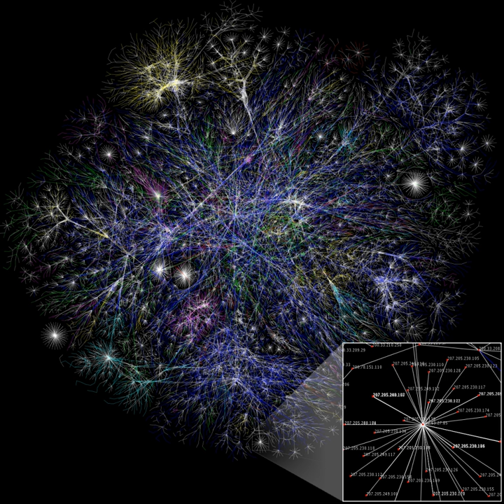Computer | Wikipedia audio article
00:02:06 1 Etymology
00:03:54 2 History
00:04:02 2.1 Pre-20th century
00:09:01 2.2 First computing device
00:10:58 2.3 Analog computers
00:12:30 2.4 Digital computers
00:12:39 2.4.1 Electromechanical
00:14:25 2.4.2 Vacuum tubes and digital electronic circuits
00:18:29 2.5 Modern computers
00:18:38 2.5.1 Concept of modern computer
00:19:45 2.5.2 Stored programs
00:22:11 2.5.3 Transistors
00:23:40 2.5.4 Integrated circuits
00:25:40 2.6 Mobile computers
00:26:43 3 Types
00:26:55 3.1 Based on uses
00:27:10 3.2 Based on sizes
00:27:36 4 Hardware
00:28:05 4.1 History of computing hardware
00:28:15 4.2 Other hardware topics
00:29:09 4.3 Input devices
00:29:58 4.4 Output devices
00:30:26 4.5 Control unit
00:32:57 4.6 Central processing unit (CPU)
00:33:27 4.7 Arithmetic logic unit (ALU)
00:35:08 4.8 Memory
00:39:04 4.9 Input/output (I/O)
00:40:12 4.10 Multitasking
00:42:11 4.11 Multiprocessing
00:43:28 5 Software
00:44:27 5.1 Languages
00:44:46 5.2 Application Software
00:44:55 5.3 Programs
00:45:56 5.3.1 Stored program architecture
00:48:17 5.3.2 Machine code
00:50:23 5.3.3 Programming language
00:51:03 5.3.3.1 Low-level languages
00:51:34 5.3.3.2 High-level languages/third generation language
00:52:48 5.3.4 Fourth-generation languages
00:53:12 5.3.5 Program design
00:54:17 5.3.6 Bugs
00:55:28 6 Firmware
00:55:52 7 Networking and the Internet
00:57:48 8 Unconventional computers
00:58:38 9 Unconventional computing
00:59:17 10 Future
00:59:59 10.1 Computer architecture paradigms
01:01:20 10.2 Artificial intelligence
01:02:17 11 Professions and organizations

- Socrates

SUMMARY
A computer is a device that can be instructed to carry out sequences of arithmetic or logical operations automatically via computer programming. Modern computers have the ability to follow generalized sets of operations, called programs. These programs enable computers to perform an extremely wide range of tasks.
Computers are used as control systems for a wide variety of industrial and consumer devices. This includes simple special purpose devices like microwave ovens and remote controls, factory devices such as industrial robots and computer-aided design, and also general purpose devices like personal computers and mobile devices such as smartphones.
Early computers were only conceived as calculating devices. Since ancient times, simple manual devices like the abacus aided people in doing calculations. Early in the Industrial Revolution, some mechanical devices were built to automate long tedious tasks, such as guiding patterns for looms. More sophisticated electrical machines did specialized analog calculations in the early 20th century. The first digital electronic calculating machines were developed during World War II.  The speed, power, and versatility of computers have been increasing dramatically ever since then.
Conventionally, a modern computer consists of at least one processing element, typically a central processing unit (CPU), and some form of memory. The processing element carries out arithmetic and logical operations, and a sequencing and control unit can change the order of operations in response to stored information. Peripheral devices include input devices (keyboards, mice, joystick, etc.), output devices (monitor screens, printers, etc.), and input/output devices that perform both functions (e.g., the 2000s-era touchscreen). Peripheral devices allow information to be retrieved from an external source and they enable the result of operations to be saved and retrieved.